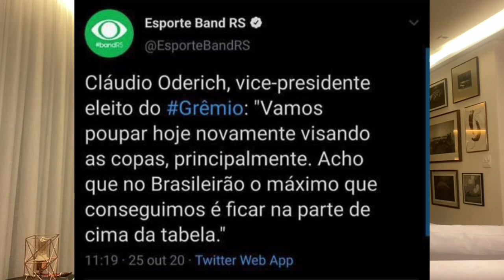Grêmio: vitória, mas focado nas Copas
Time de Renato venceu de virada o Athlético Paranense por 2 x 1 e sobe na tabela. Mas clube mostra que está focado nas Copas.